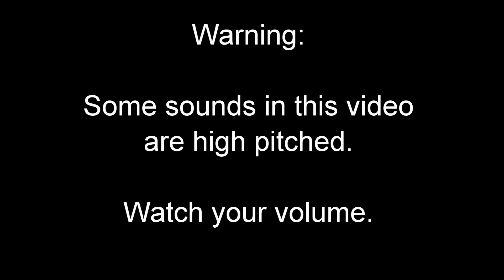Bella Reacting to Synth Meows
I tried playing my Take 5 meow patch and Bella was looking for the cat, then she did some synth playing of her own.

Note: I was working on a resonant hard sync patch on the OB-6 which turned out to be quite ear piercing at high notes when she hit the Hydrasynth keyboard which was controlling the OB-6.  I reduced the high frequencies in this part of the video to protect your ears, but watch your volume, it's more shrill than I anticipated.